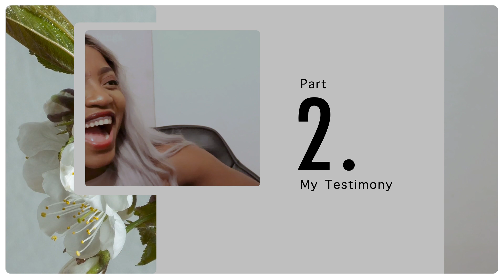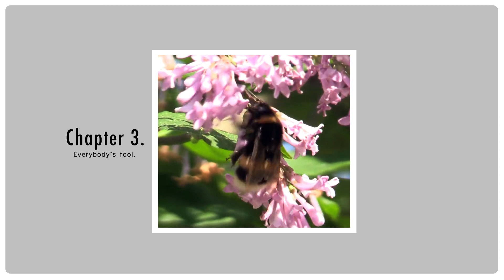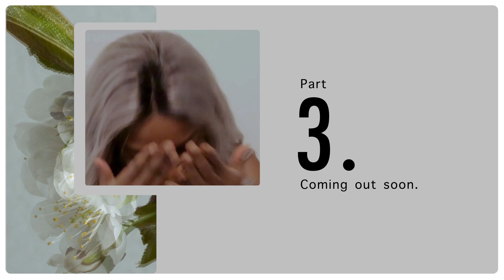MY TESTIMONY:PART 2. 'New age is a trap we don't ever see coming'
This is part 2 of my testimony. I will be continuing from where I let off. In today’s video I just wanted to share snippets of my life that led me to eventually walk away from God.

No matter how big or small your testimony is just know it holds so much power, just by sharing your journey you’ve already helped save someone who is out there seeking God, seeking a second chance in life and through your testimony they are able to know Jesus and his amazing saving grace!

2 Corinthians 4:4
The god of this age has blinded the minds of unbelievers, so that they cannot see the light of the gospel that displays the glory of Christ, who is the image of God.